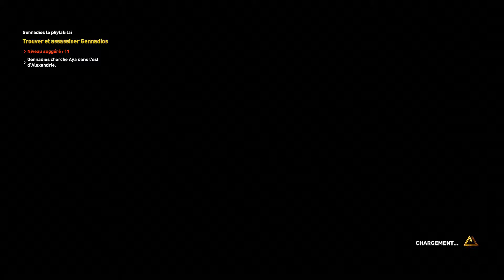ASSASSIN'S CREED ORIGINS #4 Bayek et AyA [FR] [PS4]